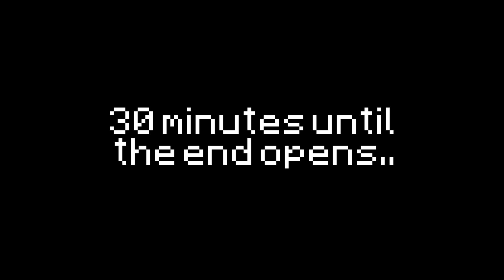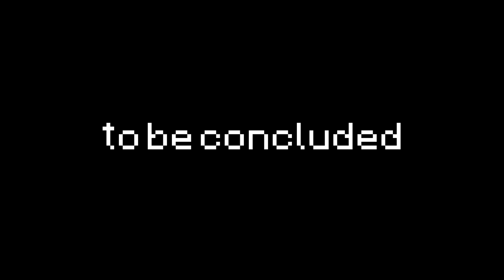The New Heart SMP Part 2: The Egg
Welcome back to The New Heart SMP! In this thrilling Episode 2, join us as xNotPanda and his trusty ally, TerminatorJaq14, gear up for an epic battle to claim the Dragon Egg and settle scores with their adversaries.

As tensions rise and the anticipation builds, xNotPanda and TerminatorJaq14 meticulously plan their strategy, gathering resources, enchanting gear, and rallying their fellow players for the impending showdown. The energy is palpable as they prepare to face their formidable foes and lay claim to the coveted Dragon Egg.

But, as the battle ensues, the script takes an unexpected turn, leaving xNotPanda and viewers alike stunned by the outcome. With adrenaline pumping and uncertainty in the air, the conclusion of this epic Dragon Egg battle will keep you on the edge of your seat.

Join us on this rollercoaster ride of emotions, filled with unexpected twists and unforgettable moments. Will xNotPanda and TerminatorJaq14 emerge victorious, or will destiny have a different plan in store? Tune in to fi

This video is a part of a series.

Trailer

The heart servers are no longer going, and the risen smps have also ended, but the last heart server is back and we are ending it in like a week i will put ip

edit: no server rn

ip:pandamc.club
port(onlyforbedrock):7059

(if its not working i think we changed the ip so look at a newer video)